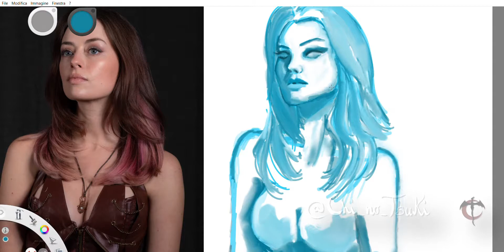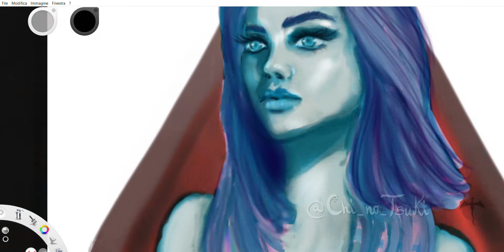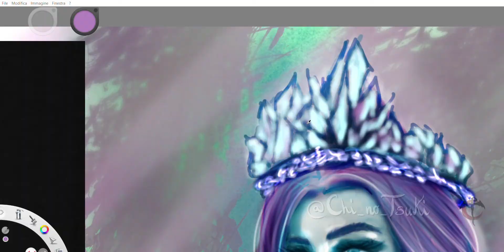Concept Portrait from Reference - Fantasy Ice Queen speedpaint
Hi all! This is my quick study assignment from Rossdraws Bootcamp, making a concept illustration from a reference! I chose a portrait of beautiful Rachel Bradley (you can find them and she's a great artist on Instagram as well
and made it into some kind of fantasy portrait!
As you can see I went out of my usual working pattern, I really tried to follow in Rossdraws step and the result was somewhat similar but different from my usual artworks. It was surely interesting!
Took me around 3 hours with AutodeskSketchBook pro App!